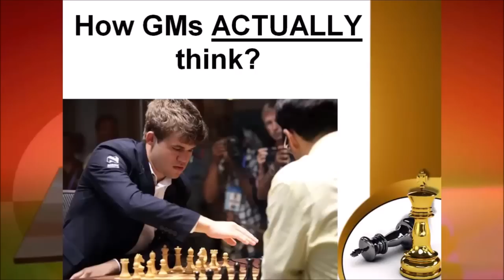Unlocking the Grandmaster's Mind - teaser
This is the teaser video of the RCA course "Unlocking the Grandmaster's Mind". This course is prepared by the RCA Team and GM Maxim Dlugy.